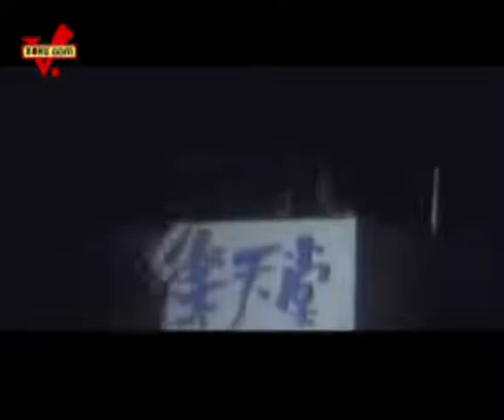【大张伟】2009.12.08_发布会【搜狐】[北京]江苏卫视诺基亚2009-2010年演唱会周笔畅•大张伟加盟发布会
本频道将按照视频的实际拍摄/制作的时间顺序上传。
如您掌握了有关每条视频的更准确信息或者更清晰/更完整的版本，欢迎交流。

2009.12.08_发布会【搜狐】[北京]江苏卫视诺基亚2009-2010年演唱会周笔畅•大张伟加盟发布会